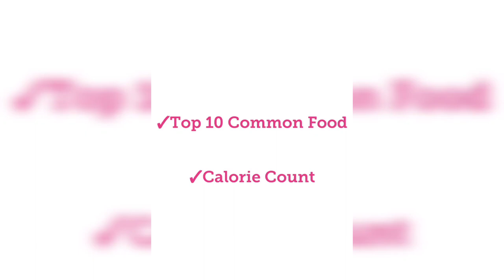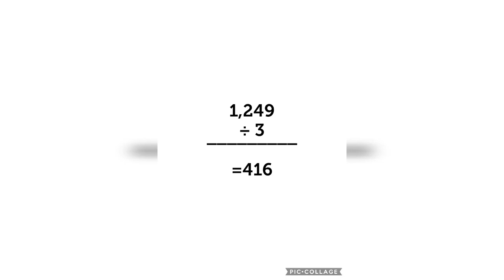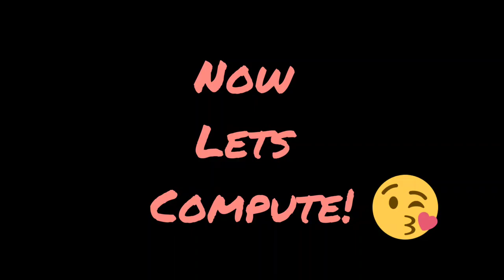How to Lose Weight Fast ?/ Paano pumayat ? part 2 Vlog #3